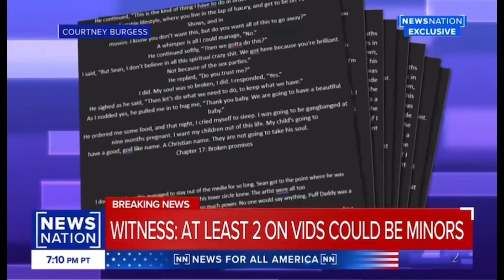MLMW: Witness Has Sean " DIDDY " Combs Party On Flash Drives & The Kim Porter Book Transcripts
MLMW:Witness Has Sean " DIDDY " Combs Freak Offs On Flash Drives & The Kim Porter Book Transcripts